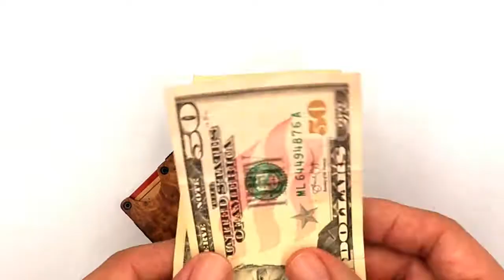The first Wood + Resin wallet. Do you like wallets? We have the best quality and unique designs.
We have hand made, unique, natural wallets and phone cases.
We have several colors.
WOOD+RESIN material in our products, you are going to love it.